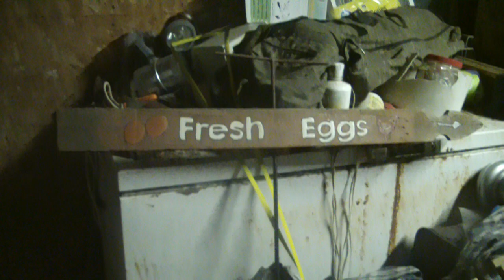Opossum Hunting by hand in the Garage. Help Kumanina Askari, link in description.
They steal cat food and eat baby kittens.
The opossum was disposed of in a humane way.
Please help if you can. Kuminina Askari is a big supporter of the first amendment community and now really needs our help.